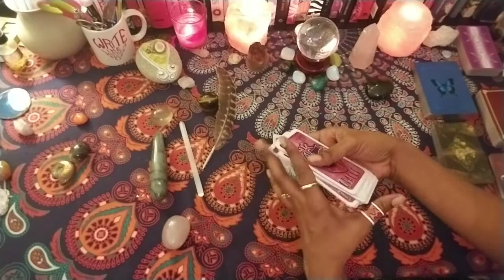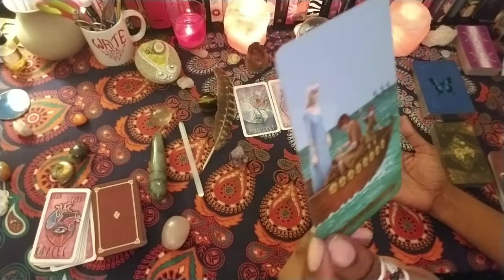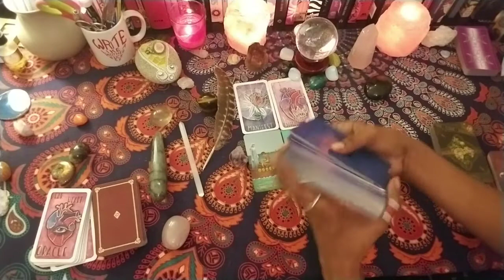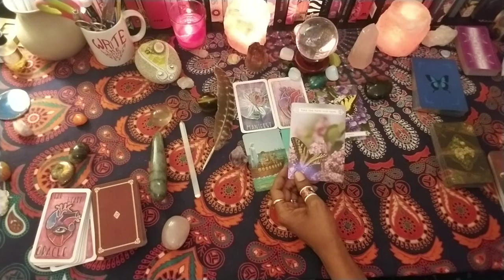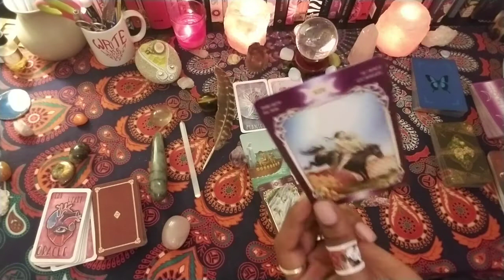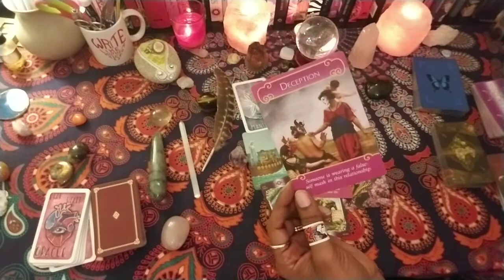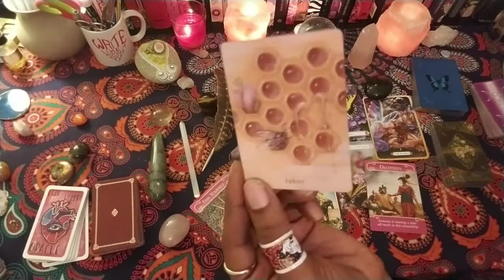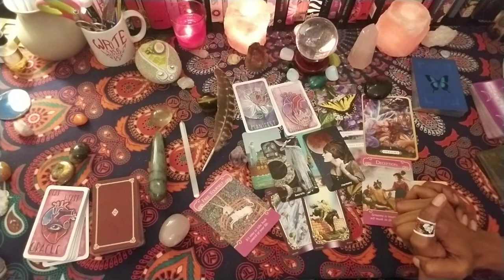Pisces January Monthly Singles & Couples Love Reading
Hi Loves~Here's your monthly love reading...enjoy!